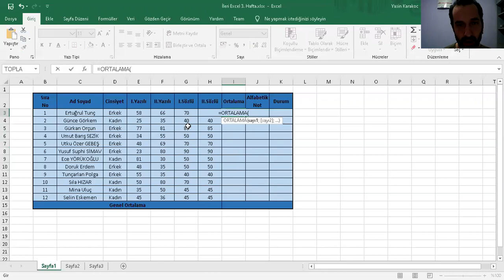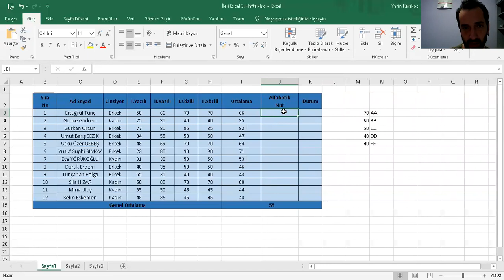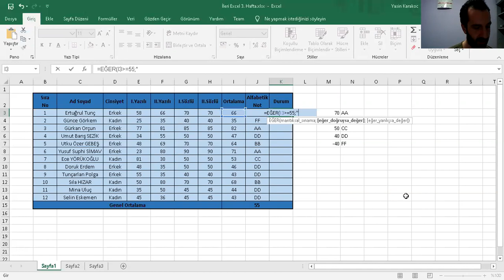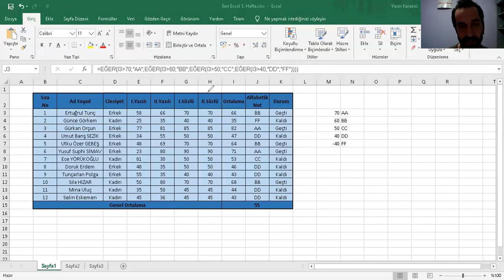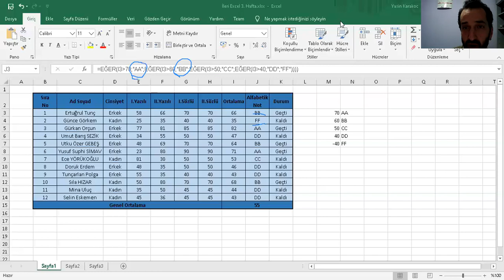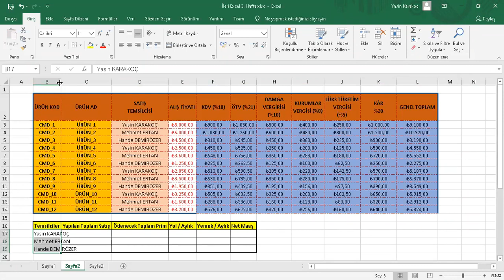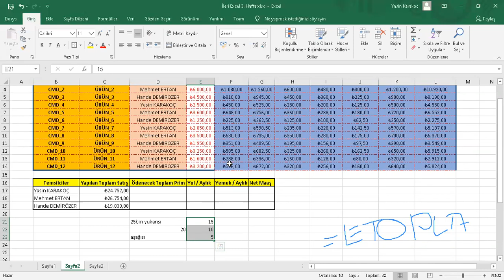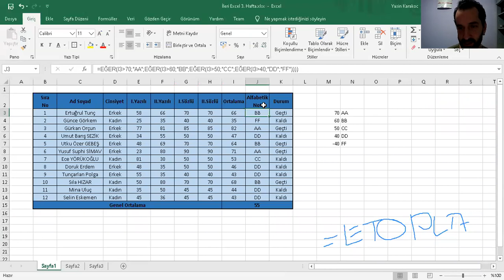Oğuzhan Özkaya Eğitim & Teknoİzmir - İleri Excel Kursu - Eğer - ETopla -YADA & VE MANTIĞI -1